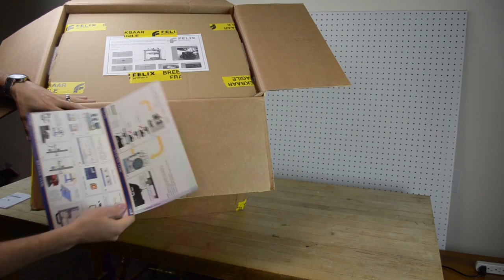Unboxing - FELIX 3.0 Dual Extruder